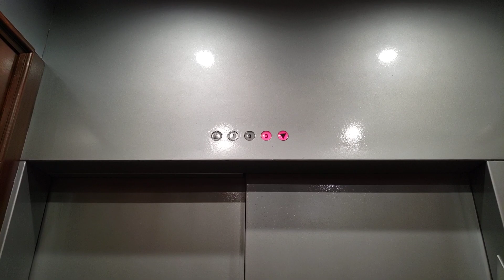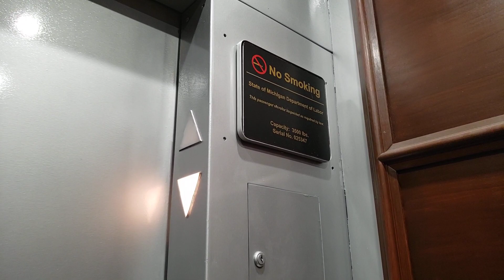Westinghouse Hydraulic Elevators @ City Center Office Park North, Southfield, MI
Filmed with Samsung Galaxy S9 on August 11, 2022

This is the elevator in the north building of the City Center Office Park in Southfield. This pair of very late Westinghouse lifts used to have polished brass doors and panels, but they were painted gray. They're otherwise completely original, bearing even their original door bumpers, a rarity on Westys. They have nice woodgrain cabs and are in nice condition, though the right car wasn't working when I visited.

Elevators in bank: 2
Floors served: 3
Manufacturer: Westinghouse
Type: Inground hydraulic
Fixtures: RT
Year installed: 1989
Michigan serial number: 25347 / 25349

Location: City Center Office Park, 26699 Central Park Boulevard, Southfield, Oakland County, Michigan, United States.